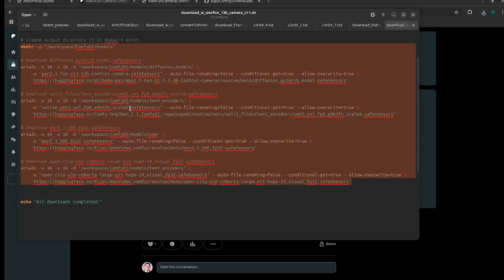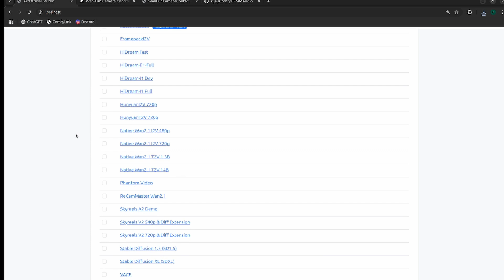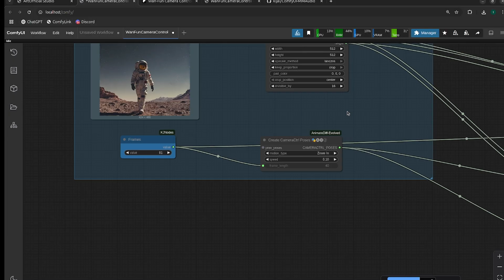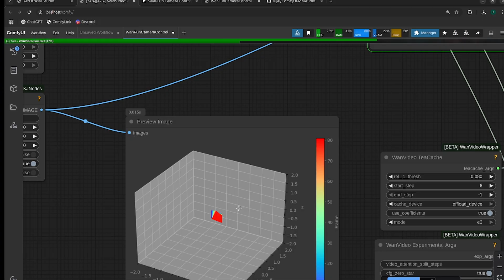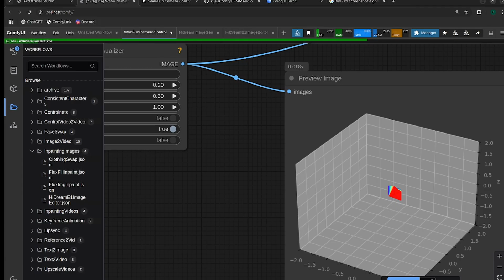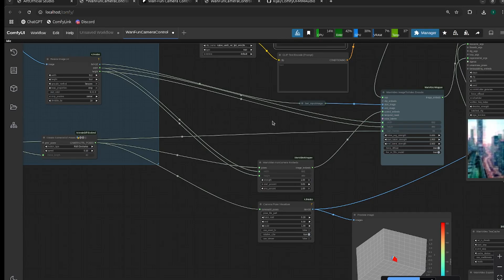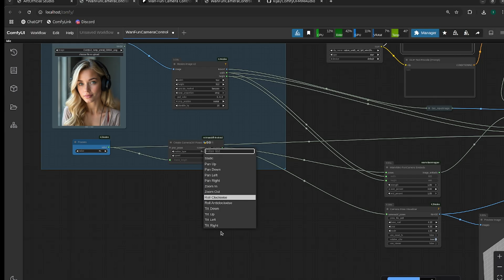WanFun AI Camera Controls! Pre-Select Camera Motion for I2V Generations! ComfyUI Workflows and Guide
In this video, I demonstrate how to use WanFun Camera Control to add cinematic camera motion to your image-to-video generations. Whether you're working with characters, cityscapes, or abstract imagery, this powerful tool lets you pre-select dynamic camera paths, making your videos smoother, more professional, and more engaging. I’ll walk through the full workflow and showcase multiple demos — including astronauts, urban environments, and people — all using just a single input image and pre-defined motion. This is a must-watch for AI video creators, especially those using Wan2.1 and ComfyUI!

ArtOfficial Studio:
Try ArtOfficial Studio, the companion app I built to speed up your creative workflow and integrate all your AI tools in one place!

⏱ Timestamps:
0:00 Intro
1:17 Workflow Walkthrough
2:53 Astronaut Demo
4:00 City Demo
4:27 Adjust Amount of Camera Motion
5:21 Person Demo
6:05 Outro